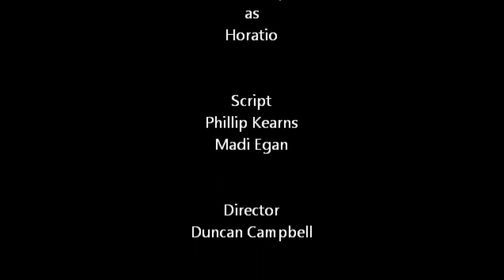Hamlet Act 1 Scene 2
McNeal Senior English final video project